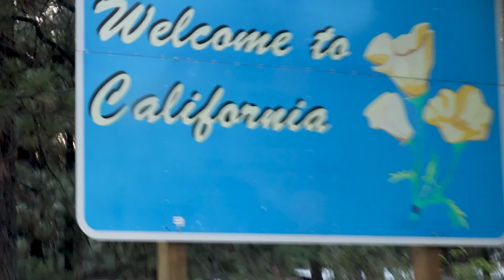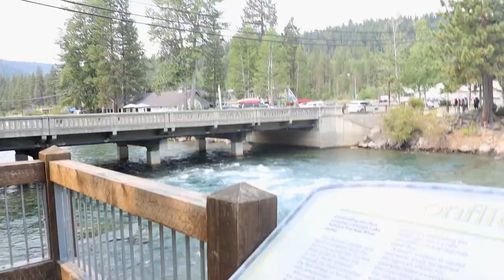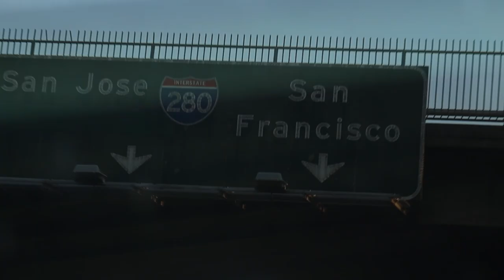Lake Tahoe Boating Vlog (Quarantined)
My family and I went on an Epic Tahoe Road Trip.